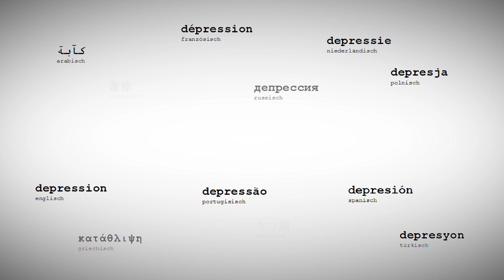Toxische Beziehung als Ursachen für Depressionen | Aufklärung und Wissenswertes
Der Mensch ist ein Herdentier und eigentlich nicht gerne alleine. Beziehungen machen unser Leben aus. Egal ob auf der Arbeit oder zu Hause. Jedoch kommt es leider oft vor, dass sich sogenannte toxische Beziehungen bilden. Die sind ein Problem und können Krankheiten auslösen.

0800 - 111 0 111 (ev.) / 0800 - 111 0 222 (rk.)
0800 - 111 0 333 (für Kinder / Jugendliche)